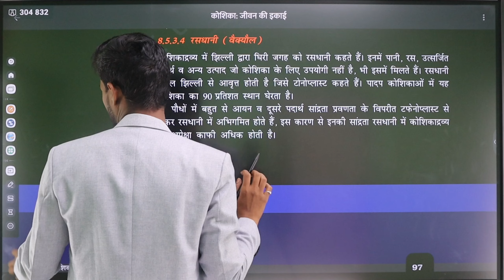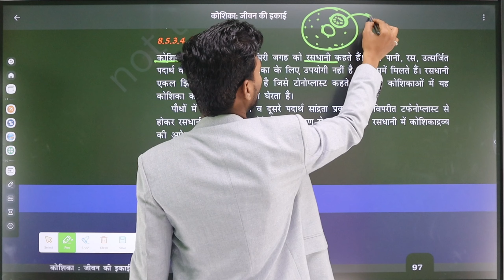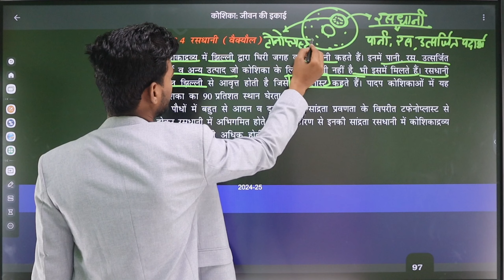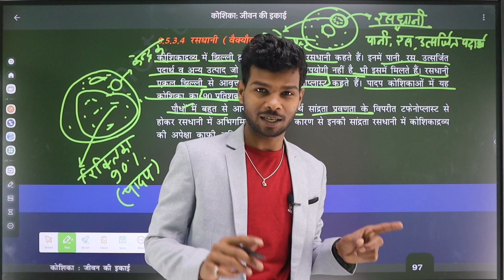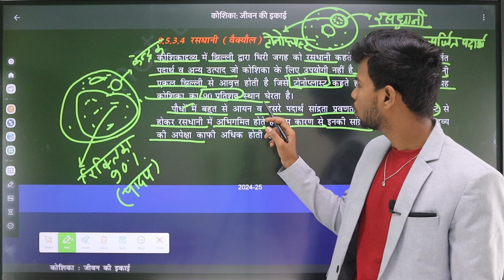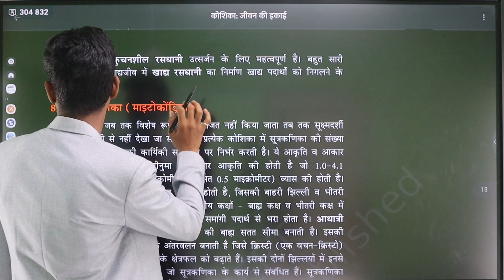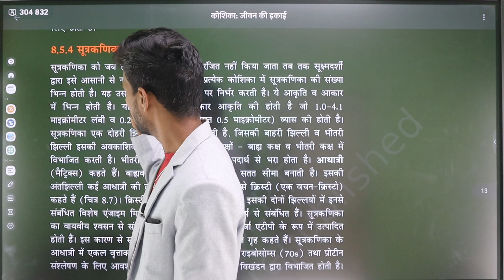Vacuole ( रसधानी in hindi ) || NCERT BOOK READING BIOLOGY IN HIND- 11th NEET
Vacuole ( माइटोकॉन्ड्रिया )  || NCERT BOOK READING BIOLOGY IN HIND- 11th NEET ||

🎯 NEET
🎯 GNT
🎯 PVT
🎯 PAT
🎯 12th
🎯 11th
🎯 10th
🎯 9th
🎯 NCERT Book Reading 📚📖
🎯 BIOLOGY Lacture